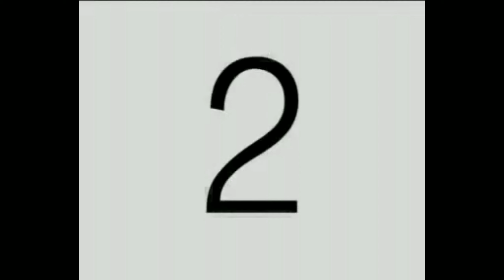HAPPY 1K SUBSCRIBERS.💯 1k na nga ba talaga??? | Lauve Marielle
Wala ko nag expect nga maabot ta diri na stage. 1K SUBSCRIBERS na tayo mga lauve!!💖 Dili ma explain unsa ko ka happy ug thankful kay ug dili tungod sainyo dili nako ni ma achieve. Maong DAGHAN KAAYONG SALAMAT!!😇🙏🏻
Saakoang friends nga gina plug akoang ytc hihi thankyouuu!
 Saakoang family, ka mama ka papa kina tita,tito, nanay lola, tatay, daddy , jmar daghan salamat naa mo since day1💖 ug kay GOD nga always kabalo ko nga naga supporta saakoa ug naga guide saakoa.. Daghan salamat kaayo ani Lord !!
Dili lang ni akoang success but inyuha pud atoa ning tanan...🙏🏻💖 Lauve you all mylauve!!

At sana may natutunan kayo sa video na to. 💓

|•Arnn Ginn Anama
|•Chajana Jane Gulay Limato
|• Ma. Lourdes Camerino

Thanks lauve, ilauveyou!💕
Follow me on: